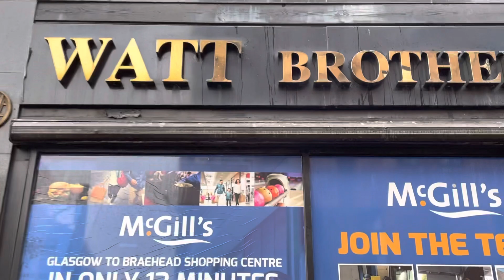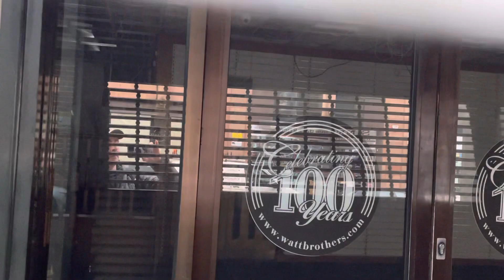Abandoned since 2019, shop Watt brothers, Glasgow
100 year old shop which went into admin 2019.